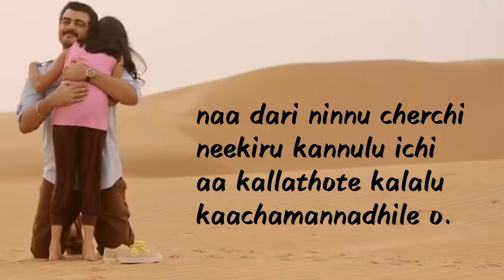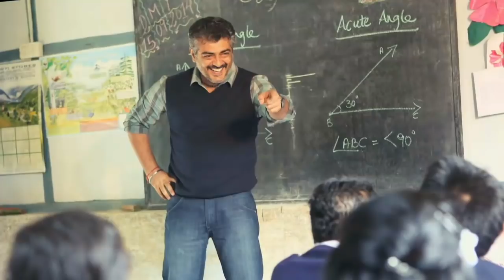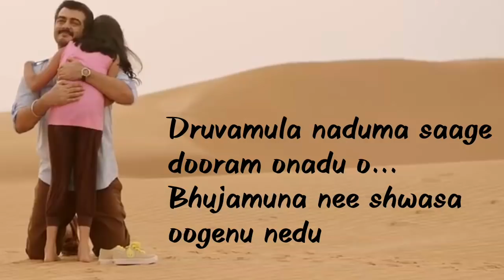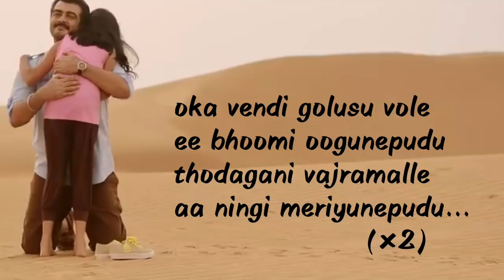Neekem Kaavalo Cheppu Song Lyrics|Yentha vaadu Gannie|Telugu song|Ajith Kumar|Benny Dayal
Movie : Yentha Vaadu Gaanie
Lyricist : Siva Ganesh
Lyricist : A. M. Rathnam
Actor : Ajith Kumar
Female Singer : Mahathi
Male Singer : Benny Dayal
Director : Gautham Menon
Actress : Anikha